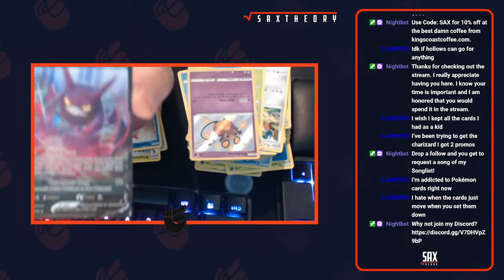Opening some Pokemon Boxes than its SAXY time in NEW WORLD Maramma server. !coffee !merch !prime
Clips form Todays Sax and Gaming Steam

00:00 - VOD @ 0:02:48
00:30 - VOD @ 0:29:14